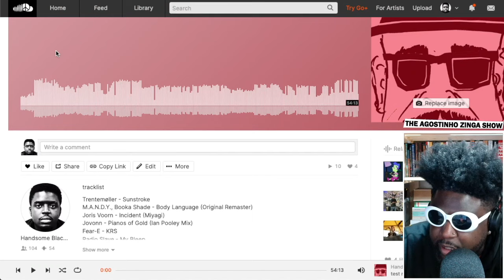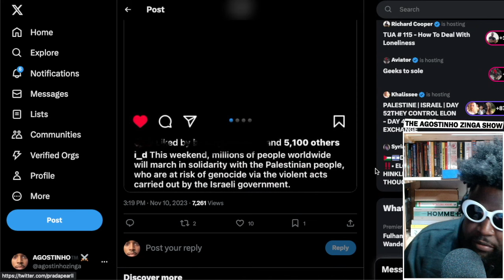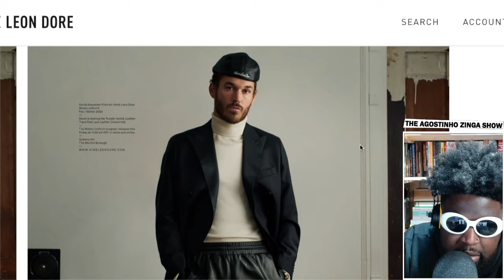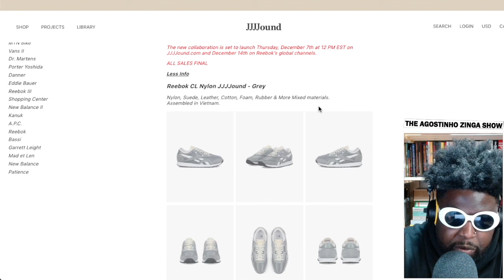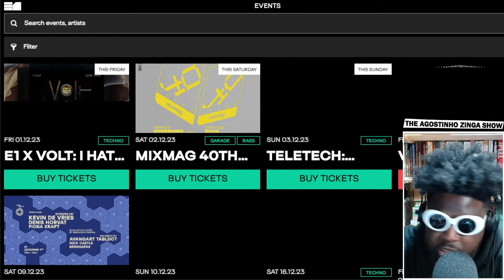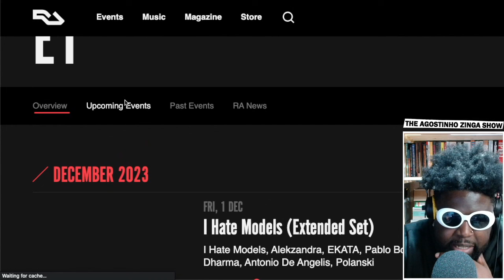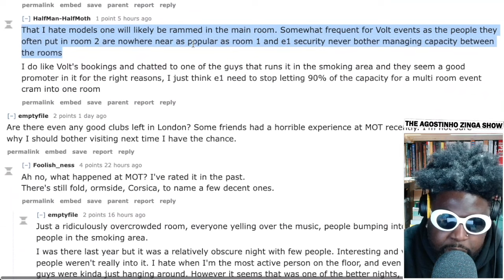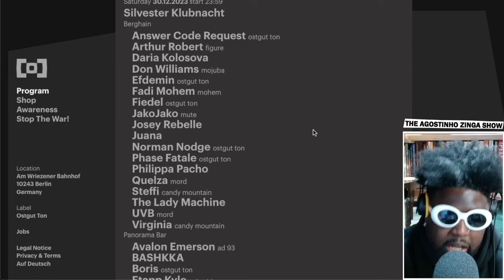PAYOLA GOOGLE REVIEWS | TAZS #728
Agostinho rambles about his skincare routine, The Killer on Netflix, Invincible season 2, Karlie Kloss buying i-D magazine, Aimé Leon Dore winter 2023, Nicole McLaughlin x Merrell 1TRL, JJJJound x Reebok CL Nylon, E1 being the worst/best in London and they're amazing NYE and NYD listings and more...

💦TIMESTAMPS💦
0:00 Intro
0:30 Finally taking my skincare seriously (looksmaxxing arc)
5:05 Listen to my latest DJ mix
9:25 The Killer on Netflix (Review)
14:59 Invincible season 2 (Review)
19:08 Karli Kloss buying i-D Magazine
28:55 My collection of vintage i-D Magazines
31:50 Aimé Leon Dore winter 2023 uniform (Review)
38:35 Nicole McLaughlin x Merrell 1TRL
44:49 JJJJound x Reebok CL Nylon
53:52 E1 being the best/worst nightclub in London
58:17 Techno reddit user details really bad experience seeing Mall Grab in E1
1:38:17 EERSTE COMMUNIE last party of 2023 in Amsterdam
1:41:42 Berghain/Panorama Bar Silvester Klubnacht lineup
1:47:13 Outro/End